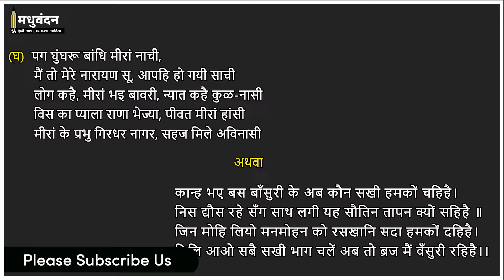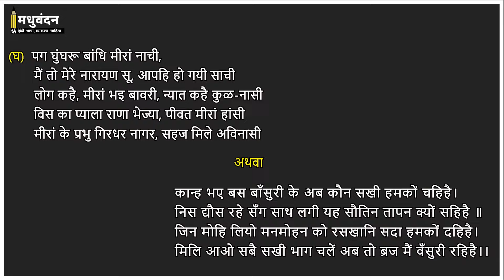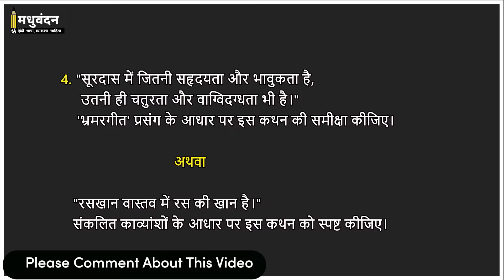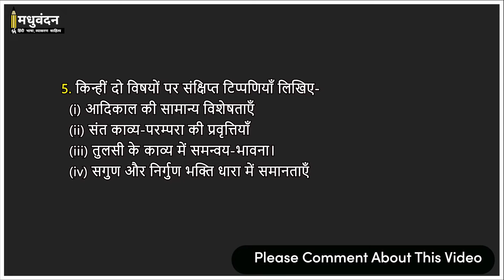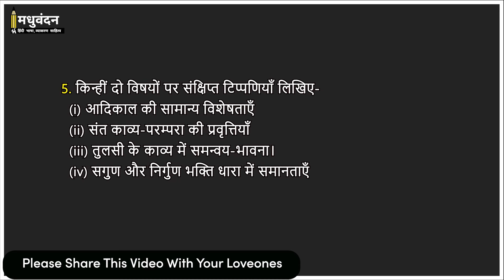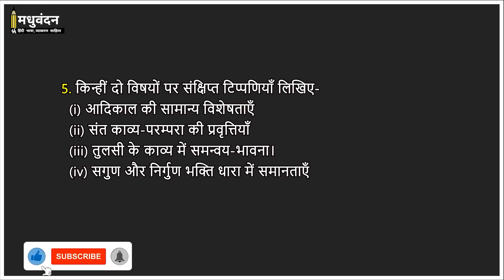BA 1st year Hindi Paper 2022 | ba 1st year hindi Question Paper | ba first year hindi litrature | RU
BA 1st year Hindi Paper 2022 | ba 1st year hindi Question Paper | ba first year hindi litrature uniraj

अगर आप BA  के विद्यार्थी हैं तो आपके लिए ये चैनल बहुत ही खास हैं । आपको इस चैनल पर लगातार सभी विषयों के प्रश्नों के वीडियो मिलती रहेंगी और साथ ही आपको यहाँ पर अन्य जानकारी भी दी जाएंगी।

How to Write Good Answer, By Dr. Vikas Divyakirti

If you are a student of BA then this channel is very special for you. On this channel you will get Videos of questions of all subjects and continuously you will also get other information here.